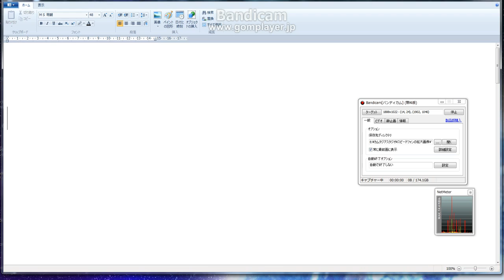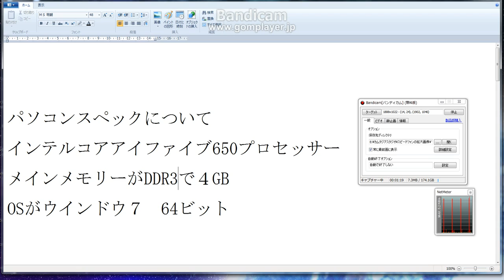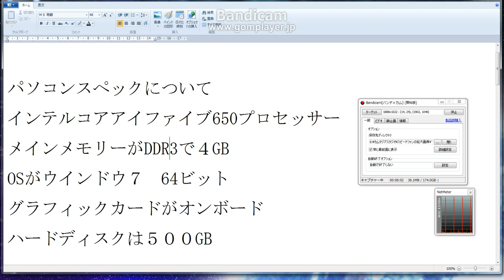2010年5月3日現在のパソコンスペック.avi